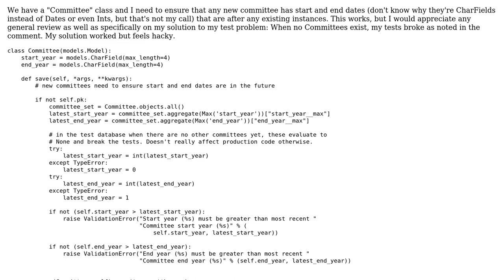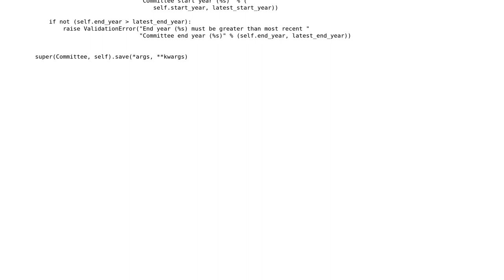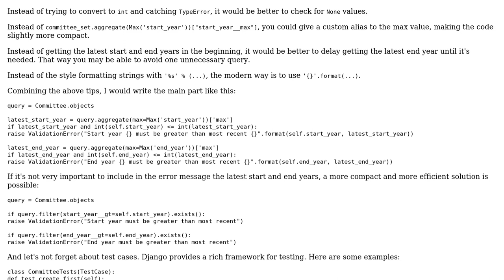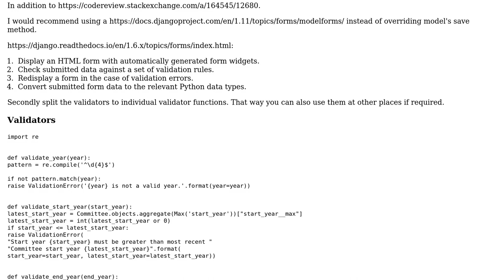Code Review: Validation methods to ensure start and end date come after existing instances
With thanks & praise to God, and with thanks to the many people who have made this project possible! | Content (except music & images) licensed under CC BY-SA | Music | Images & others | With thanks to user thumbtackthief user janos user Ashwini Chaudhary and the Stack Exchange Network Trademarks are property of their respective owners. You are responsible for your own actions.